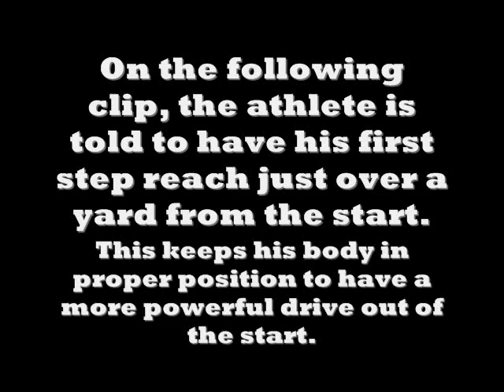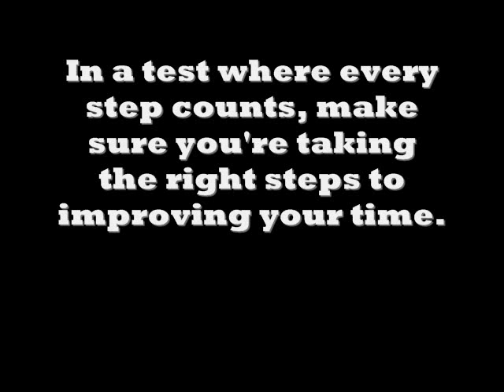Anatomy of the 40 yard dash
Part 1 of a 4 part video series of tips to improve your 40 yard dash time. Improve your start position, first step, and running form.